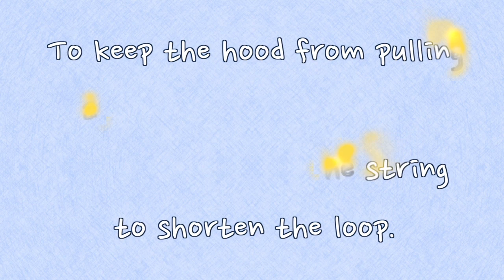How to Put on Your Commencement Regalia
A step-by-step guide to put on your commencement regalia.